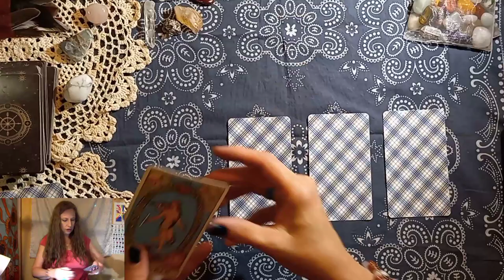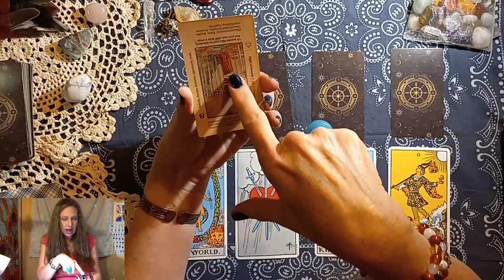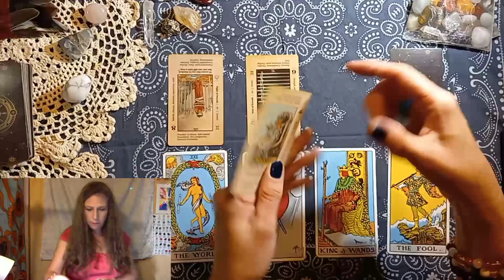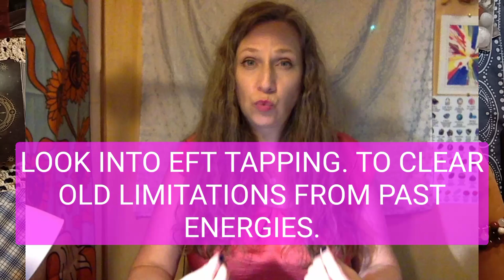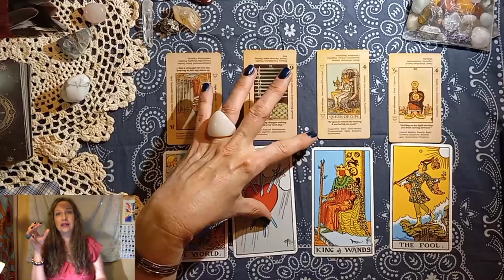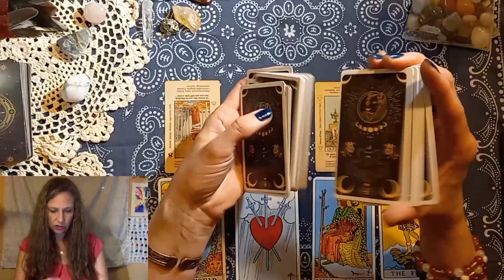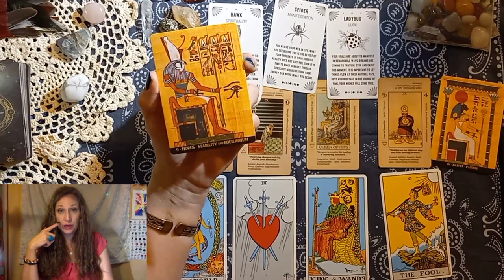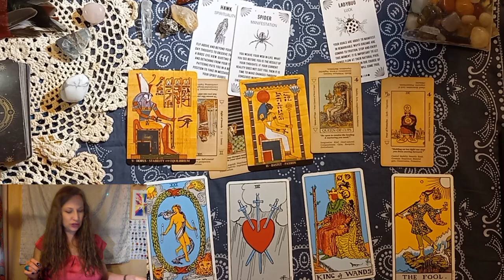ARIES: A Lovable Leader Blessed with Passion and Luck!! Step thru to brand new world. TAROT READING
Welcome to Tree Greenfield Esoterica.
This video is for the sign of ARIES.
This video is Timeless. Anytime this video finds you, it was meant for you.
This video is appropriate in any placement.
Sun, Moon, Ascendant or any other placement.
(Please refer to your birth chart to find your strongest placements.)
For FREE access to a birth chart, you may chose one of these links:
Free Natal Reports (birth chart):

This is an AI program that REPURPOSES your content to be used on all other platforms!

Some common ways to practice manifesting abundance:
Set Clear Intentions: The first step in manifestation is setting clear intentions. Take time to reflect on what you truly want to manifest in your life. Write down your intentions in a positive and present-tense manner, as if they have already happened.

Meditation: Meditate to connect with the heightened energies. Find a quiet and comfortable space, close your eyes, and focus on your intentions. Visualize yourself already living the life you desire.

Visualization: Visualization is a powerful tool for manifestation. Create a mental picture of your goals and desires. Feel the emotions associated with achieving them.

Affirmations: Affirmations are positive statements that reinforce your intentions. Repeat affirmations related to your goals. For example, "I am abundant in all areas of my life" or "I am open to receiving divine guidance."

Journaling: Write in your journal about your dreams, desires, and intentions. Describe how achieving these goals would make you feel. Reflect on your journey and any insights you receive.

Gratitude Practice: Expressing gratitude for what you already have can raise your vibration and align you with the energy of manifestation. Write down or speak aloud things you're grateful for and visualize your desires being fulfilled as if they've already happened.

Create a Vision Board: Gather images, words, and symbols that represent your goals and aspirations. Arrange them on a vision board, and place it where you can see it daily.

Energy Clearing: Before working with spiritual energy, consider clearing your physical space and your own energy. You can use techniques like smudging with sage, using crystals, or practicing deep breathing exercises.

Moon Water Ritual: Consider charging water under the moonlight to harness its  energy. Use the charged water for cleansing or as an intention-infused drink.

Act on Your Intentions: Manifestation isn't just about setting intentions; it also involves taking inspired action. Make a commitment to take steps toward your goals. Break down your goals into smaller tasks and start working on them. You will find that taking action is so rewarding and enjoyable that you dont want to stop except for when you are called to rest.
……..o0)O(0o…….MANIFESTING WITH MOON…….. o0)O(0o…..
Using the moon as a tool for manifesting your goals is a practice rooted in various spiritual and metaphysical traditions. Here are some ways you can harness lunar energy to support your intentions:

1. **Moon Phases and Intentions**:
   - **New Moon**: This is a powerful time for setting new intentions and goals. As the moon is invisible, it symbolizes new beginnings and the planting of seeds for future growth. Take some time to write down your goals and desires, visualizing them clearly.
   - **Waxing Moon**: As the moon grows fuller, it’s an excellent period for taking action toward your goals. Focus on activities and steps that will help you progress.
   - **Full Moon**: This is a peak time for manifestation and abundance. Celebrate your achievements, express gratitude, and engage in practices that help you amplify your intentions, such as rituals or meditations.
   - **Waning Moon**: Use this time for reflection and letting go of what no longer serves you. This phase is ideal for clearing obstacles and releasing negative energy that might be hindering your progress.